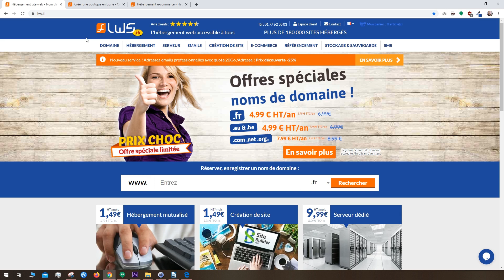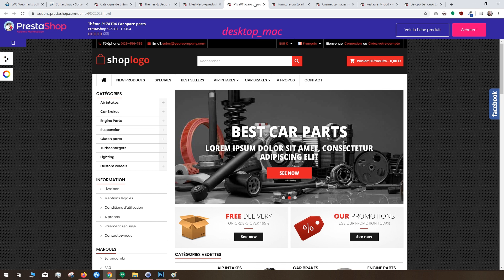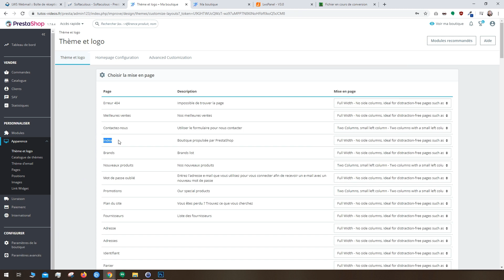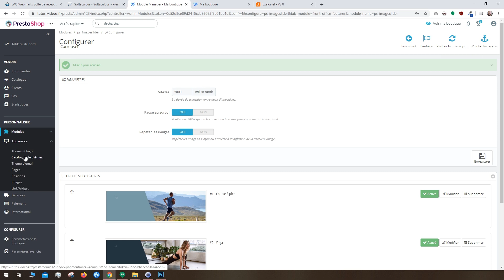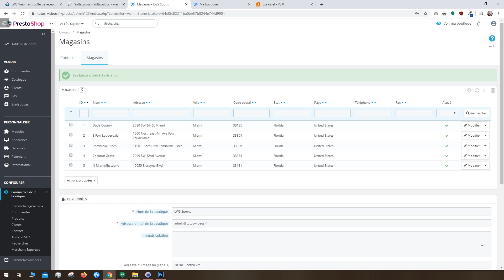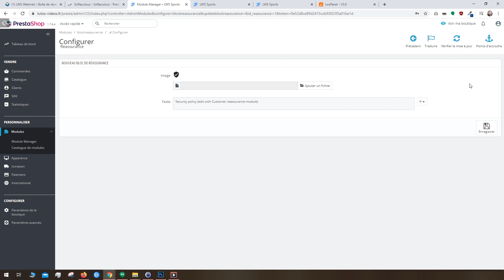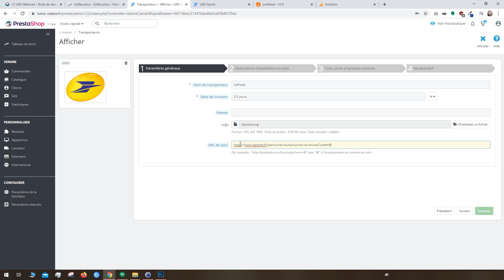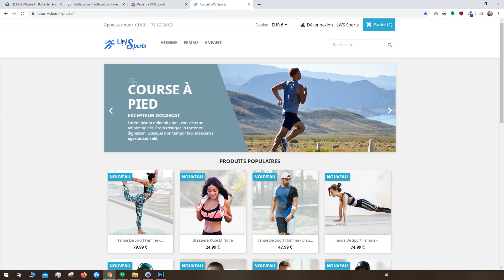Créer une boutique en ligne avec Prestashop - Tuto complet de A à Z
Découvrez comment créer votre boutique en ligne avec Prestashop et l'hébergeur web LWS

★ CARACTÉRISTIQUES DE NOS SERVEURS  ★

Choisissiez le bon hébergeur pour votre projet. Avec LWS, profitez de serveurs haut de gamme pour améliorer les performances de votre site :

▶️ Puissance et sécurité maximales

▶️ Stockage RAID 10 SSD

▶️ Réseau 100Mbs illimité !

▶️ Ressources CPU, RAM, espace disque dédiées

▶️ 1 adresse IP fixe

▶️ Redondance totale (N+1)

▶️ Trafic illimité

▶️ Sécurité optimale anti DDOS

▶️ Datacenters en France

▶️ 1 domaine offert

🔗 VIDÉOS QUI POURRAIENT VOUS INTÉRESSER

Une question sur PrestaShop et les hébergements LWS ? Une idée de vidéo tutoriel ? Dites-le en commentaire !

CARACTÉRISTIQUES DE NOS HÉBERGEMENTS ECOMMERCE

✔️ PrestaShop en 1 clic

✔️ Domaine offert (.fr .com .net ...)

✔️ Hébergement 100% SSD NVMe

✔️ PrestaShop rapide et fiable

✔️ Panel, emails, bases MySQL, PHP

✔️ Serveurs en France, SAV 7J/7

✔️ Réseau 100 Mbs illimité !

✔️ Trafic illimité

✔️ Datacenters en France

✔️ 1 domaine offert

🔧 OUTILS  🔧

Déléguer la création de votre site ecommerce PrestaShop à une équipe de professionnels

Restez informé de nos actualités  👉